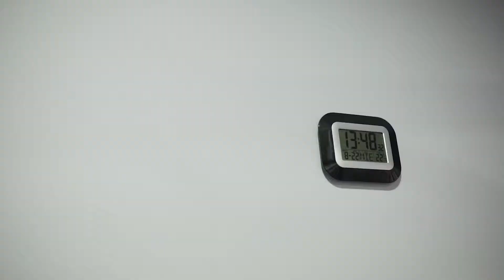Parálisis laríngea en un cachorro: la historia de NALA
NALA es un cachorro diagnosticado con parálisis laríngea que en situaciones de estrés se ahogaba, e incluso en ocasiones se llegaba a colapsar. Este hecho estaba causando que su calidad de vida no fuera buena, entre otras consecuencias que podrían acabar suponiendo un riesgo para su salud.

El equipo de Valencia Sur, experto en este tipo de cirugías, intervino a NALA en una operación que fue todo un éxito.

Pronto podrá hacer vida normal sin ahogarse.